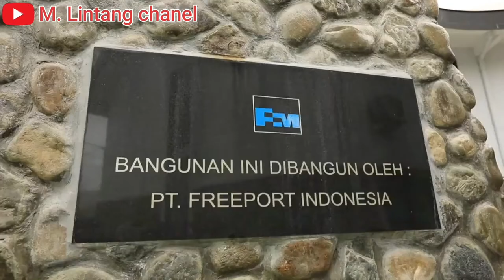Fasilitas lengkap || Mimika Sport Complex Papua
Mimika sport complex dibangun untuk persiapan pon Papua, berikut data - data nya.